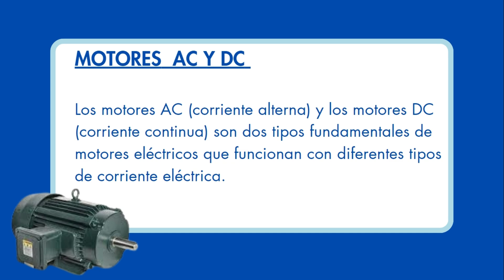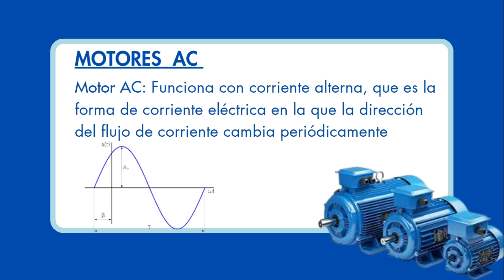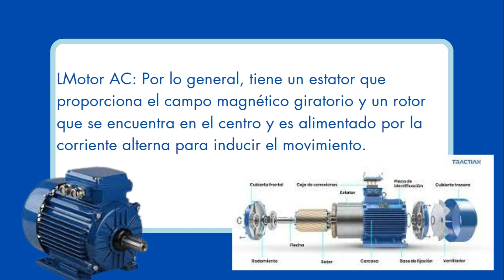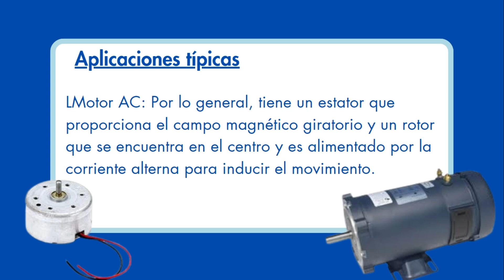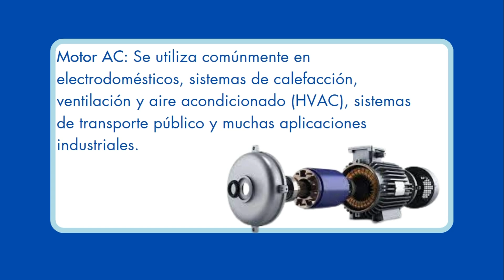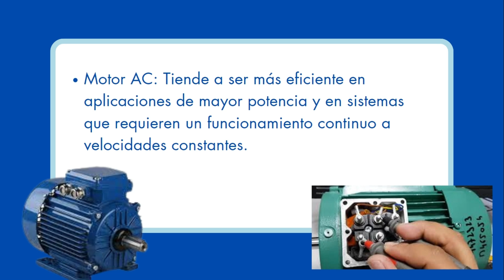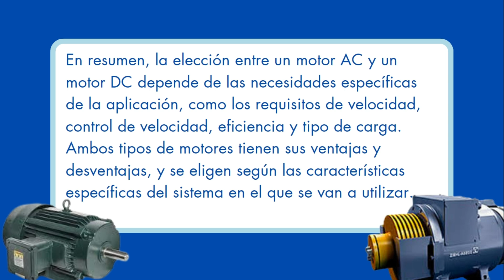motores AC⚡ VERSUS⚡motores DC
encontraras similitudes para poder clasificar y conocer cuales son las diferencias, o similitudes que tiene o pueden tener  un motor DC o un motor AC

Subimos  videos  martes y jueves 19:00 👌✔🎧📱📲⏰⏱

Abrazos mil bendiciones